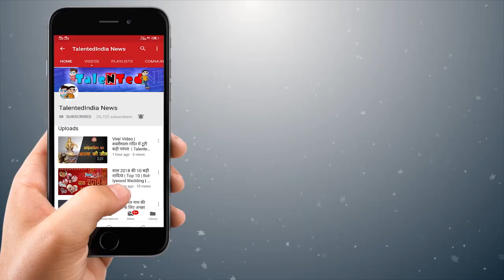Indore Me Sex Racket Ka Khulasa (इंदौर में सेक्स रैकेट का खुलासा ) इस हाल में पकड़े गए ...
इंदौर में पकड़ाया सैक्स रैकेट जिसमे 3 महिलाएं और 1 एजेंट पकड़ाए । जानकारी अनुसार कई महीनों से चल रहा था जिस्मफरोशी का धंधा जिसके चलते एमआईजी पुलिस ने कार्रवाई कर सभी को पकड़ा ।